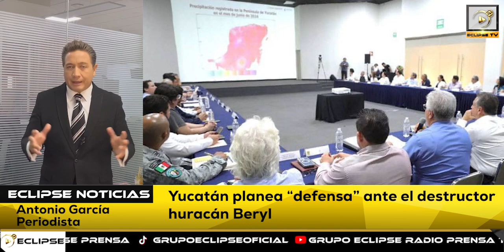📡🔴ENVIVO VIA STREAMING “EL EPICENTRO DE LAS NOTICIAS” con AntonioGarcía📲📺🖥️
Noticiero del 2 de Julio del 2024 con Antonio García